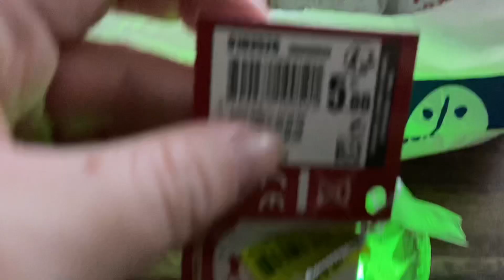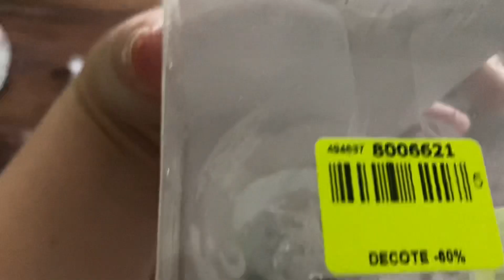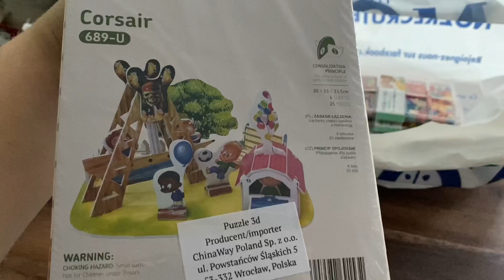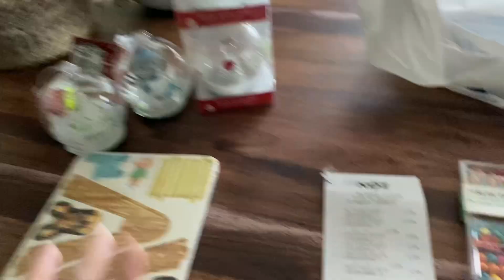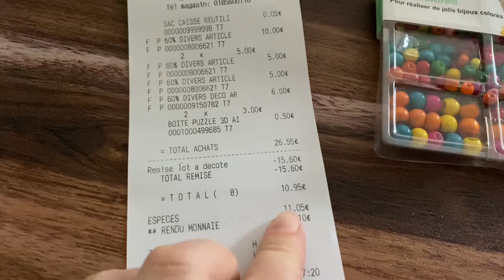Haul Noz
Petit tour chez Noz pour acheter quelques activités !!

Au final quelques petites bricoles sympa !!

Boules en Noël en verre, petit puzzle 3D et perles en bois !!